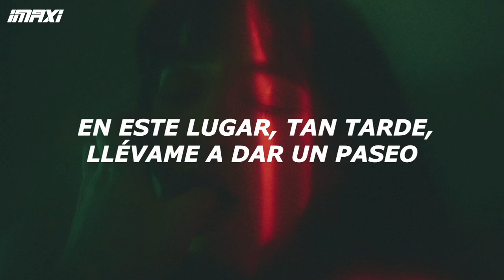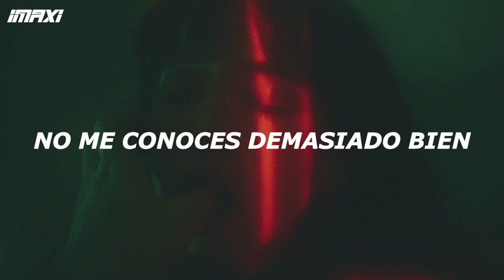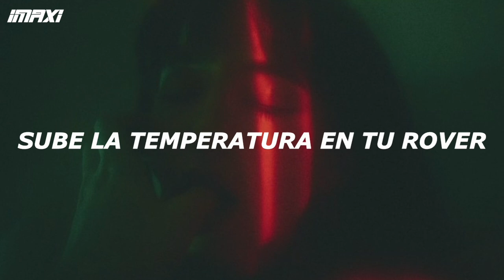Kim Petras - brrr | Español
Kim Petras - brrr (Sub Español)
Kim Petras - brrr (Traducida/Subtitulada al Español)